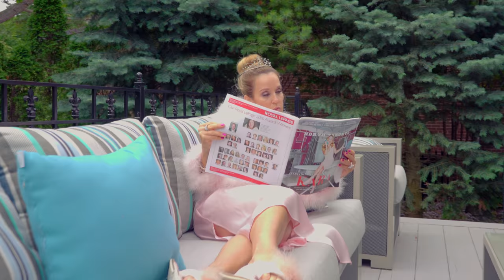Jordan Grant - Real A$$ Housewife (feat. Kara Alloway)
Proceeds from the song will be donated to U For Change

Proceeds from Real A$$ Housewife T-shirts will be donated to U For Change